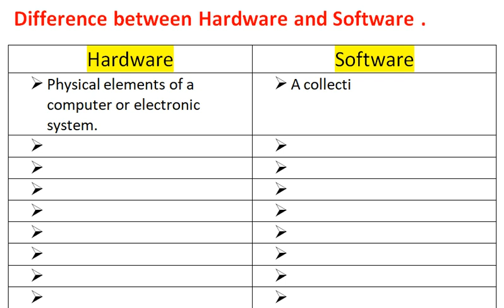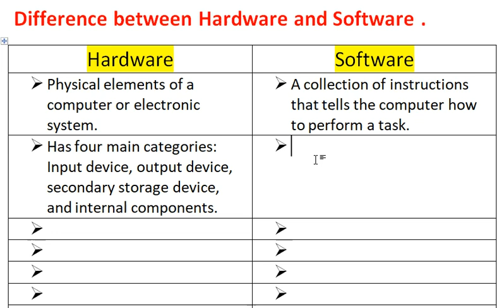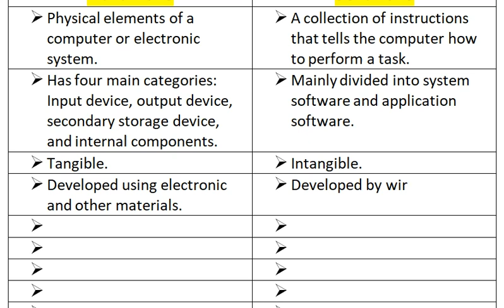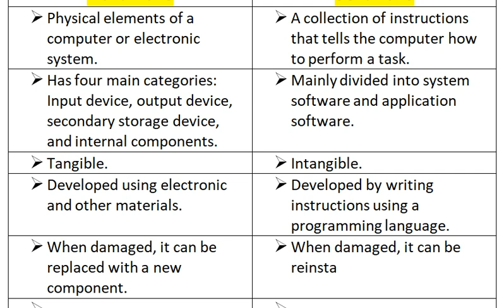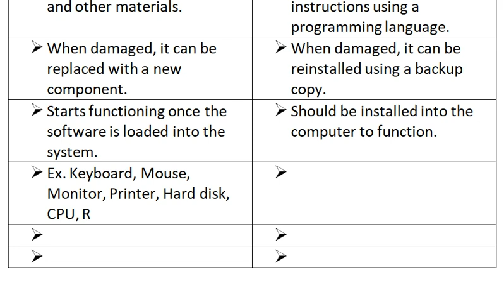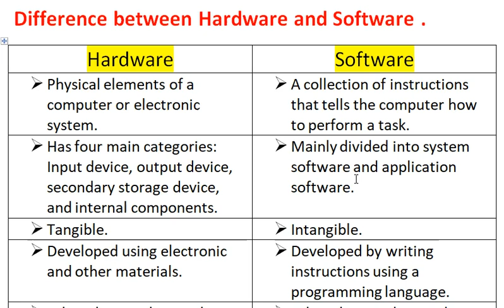Difference between Hardware and Software